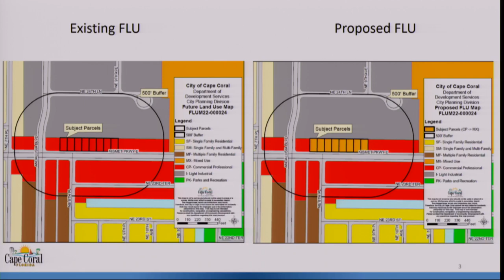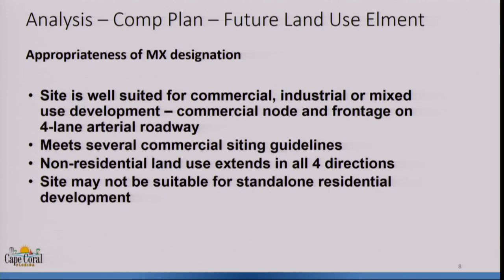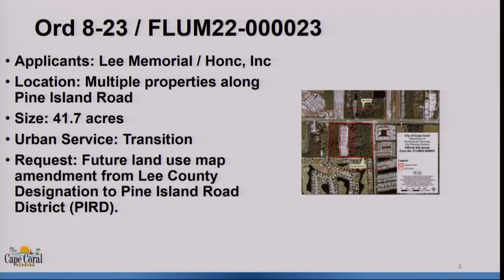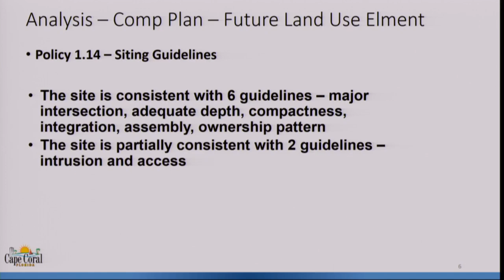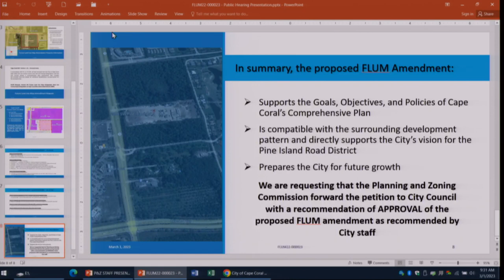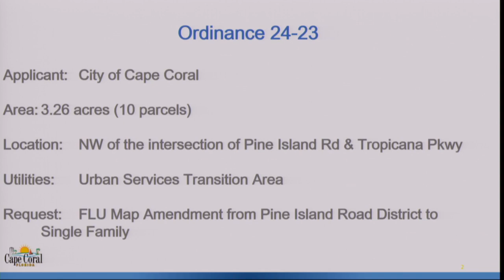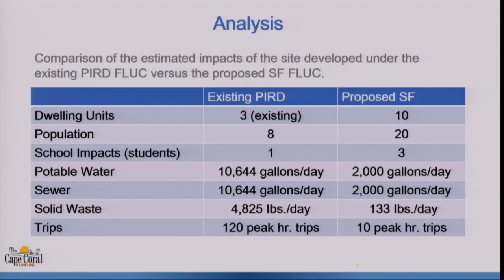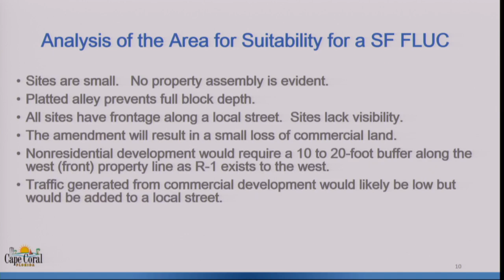Planning and Zoning Meeting - March 1, 2023